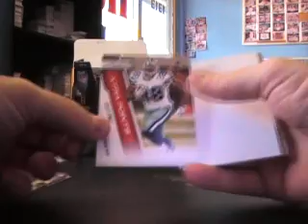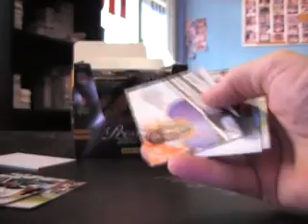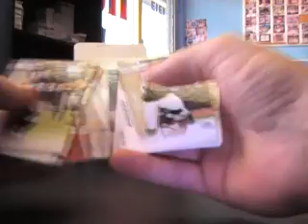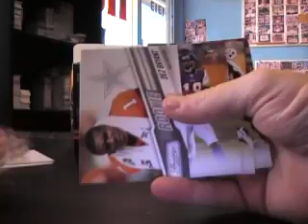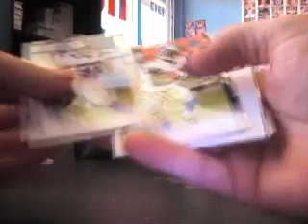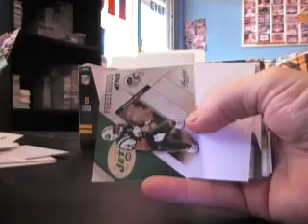Doug's 2010 Prestige Football Box Break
Here is the break Doug. Thanks a lot bud, Chris J.